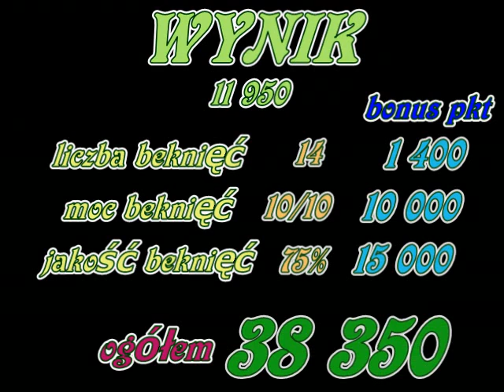Bekmaister challange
naprawde zakręcone mistrzostwo w.

bekaniu!